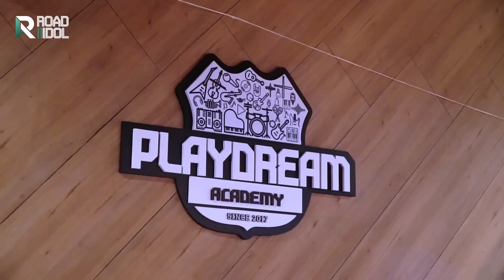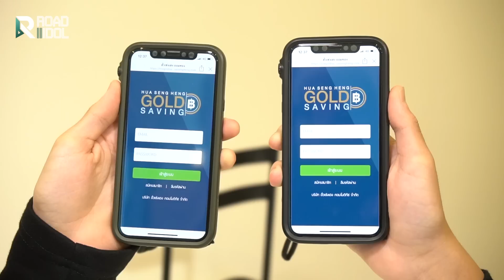ROAD TO IDOL - EP 9 | บททดสอบสุดท้าย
Special Thank : ZQUAD RECORD.

ROAD TO IDOL EP.9 บทเรียนบทสุดท้าย

For more about ROAD TO IDOL

รายการกึ่ง Reality ที่จะพาคุณร่วมเป็นส่วนหนึ่งของเส้นทางสู่การเป็นศิลปิน โดยมี "แกงส้ม ธนทัต (KS")" ศิลปิน/โปรดิวเซอร์/นักร้อง/นักแสดง และ "สอง (STAYGOLD)" ดีเจ/โปรดิวเซอร์ รางวัล TOP3 MTV Asia Aloft Project 2017 รวมทีมปั้นศิลปินหน้าใหม่ "มิค เสฏฐนันท์ พรวรวาณิช" และ "แมค สุภณัฐ พรวรวาณิช" จะต้องเจอกับบททดสอบมากมายที่รอพวกเขาอยู่ สุดท้ายแล้วพวกเขาจะผ่านเส้นทางนี้ได้หรือไม่ มาร่วมเดินทางไปกับพวกเราใน  "ROAD TO IDOL"

Produce by OGME ENTERTAINMENT
Copyright OGME ENTERTAINMENT